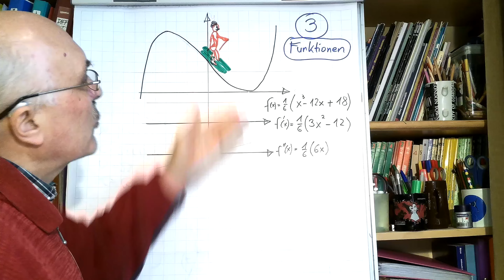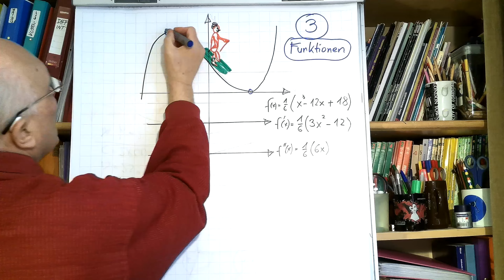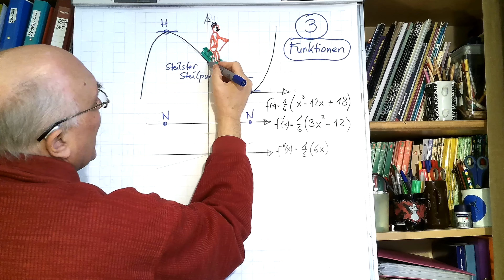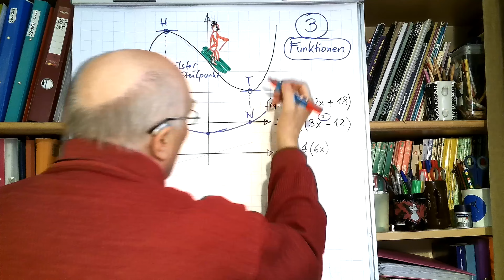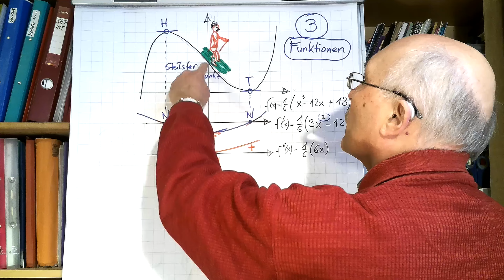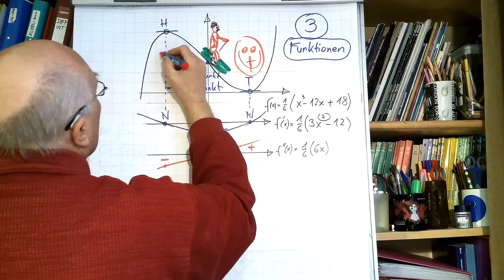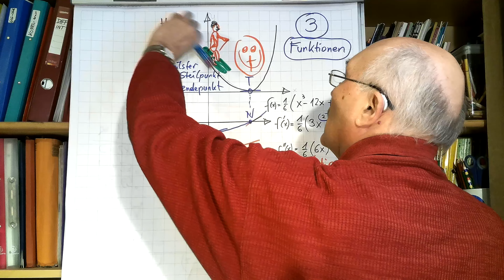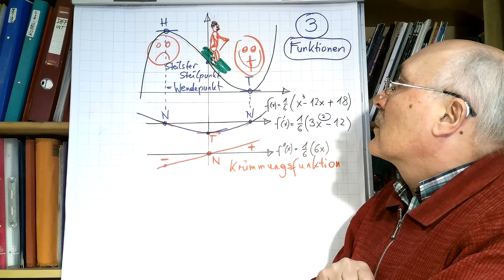Funktion-1.Ableitung-2.Ableitung-Zusammenhang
Wie hängen die 3 Funktionen zusammen?
Wie kann man Hoch-, Tief- und Wendepunkte bestimmen?